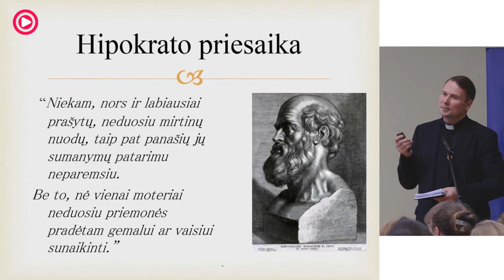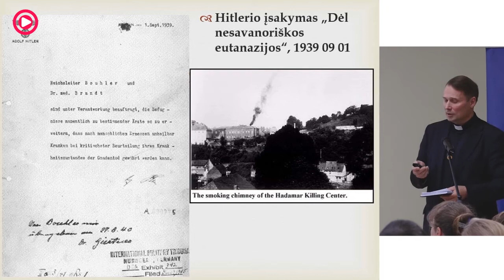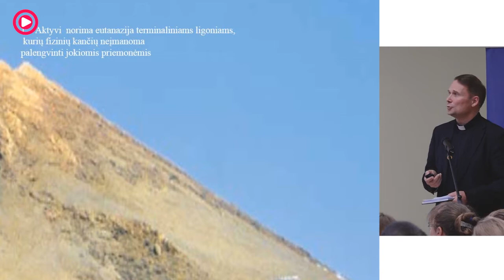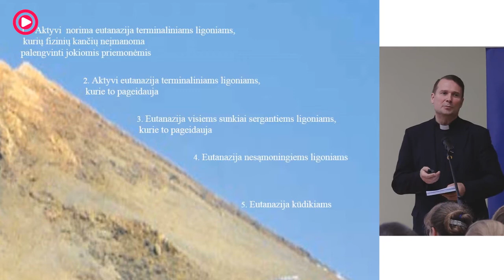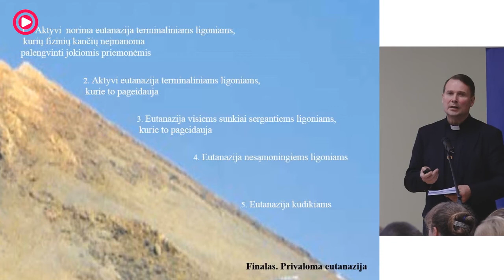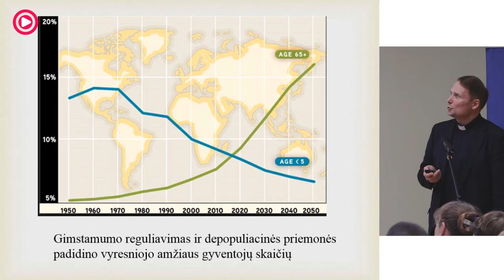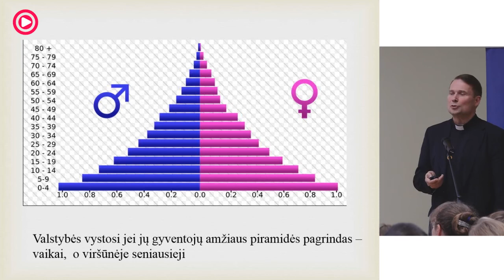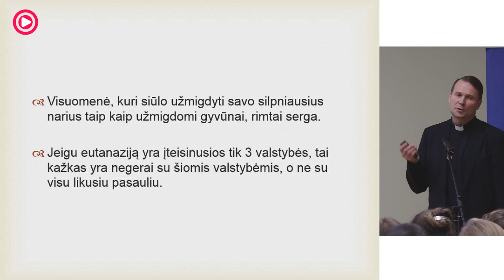ANDRIUS NARBEKOVAS - „Katalikų bažnyčios požiūris į eutanaziją“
Konferencija „Eutanazija Lietuvoje: ar esame tam pasiruošę?”, kurią organizuoja studentų teisininkų asociacija ELSA Lietuva.

Kunigo, gydytojo chirurgo, VDU Katalikų teologijos fakulteto katedros vedėjo, humanitarinių mokslų daktaro, profesoriaus Andriaus Narbekovo pranešimas.